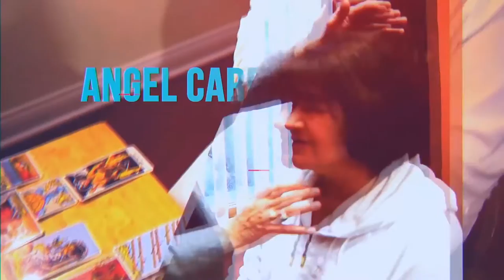SunGates Center Reality Show: Doctors and Healers. Part 2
Sungates Reality Show: "Doctors and Healers". Part 2. Similarities and Differences